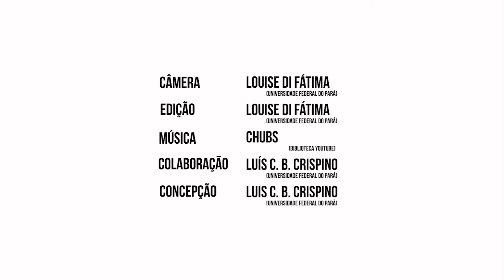Escola Rosa Gattorno visita o LABDEMON/UFPA - 21 e 24 de setembro de 2018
A Escola Rosa Gattorno trouxe seus alunos do 5º ano para visitar o projeto Laboratório de Demonstrações no dia 21 e 24 de setembro de 2018.

Para mais informações sobre estas iniciativas, visite nossos sites!